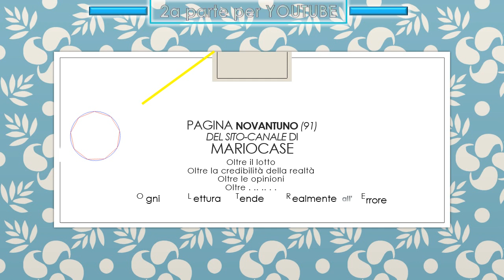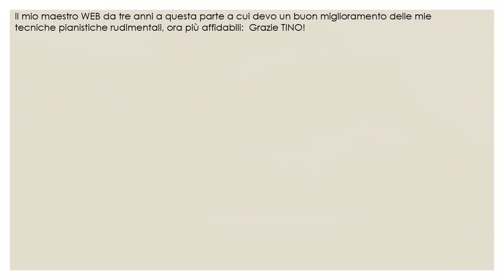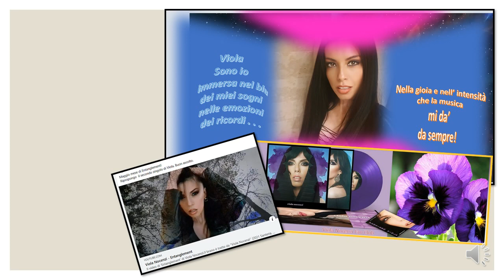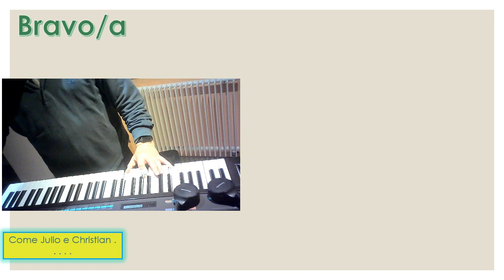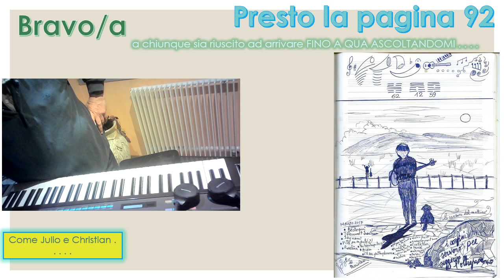Pagina novantuno 91 del sitocanale di mariocase ((2a parte))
2a parte( quella finale ) di PAGINA 91
in quanto youtube presenta limiti di caricamento che Rumble ha più capienti ( 15 GB )
la prima canzone in questa  2a parte è WHY.